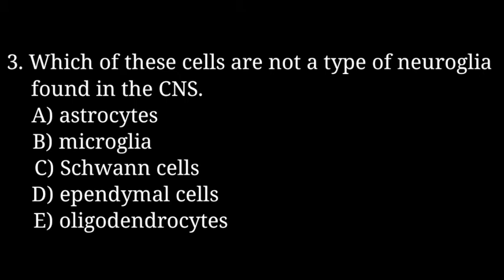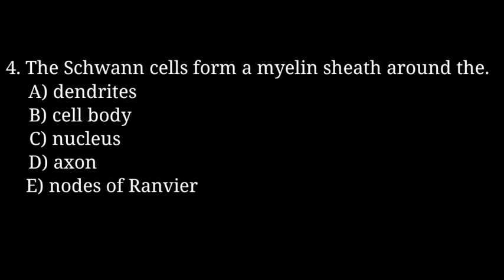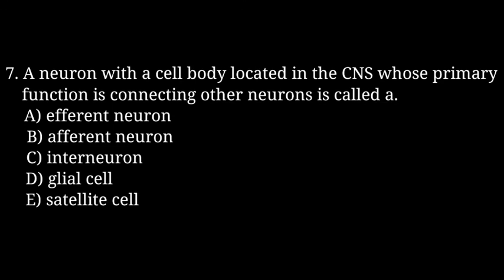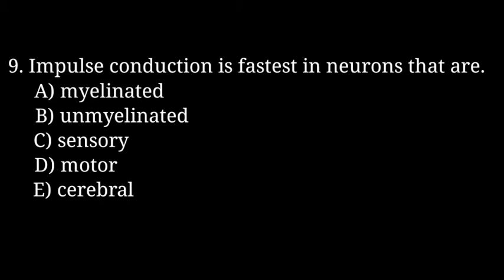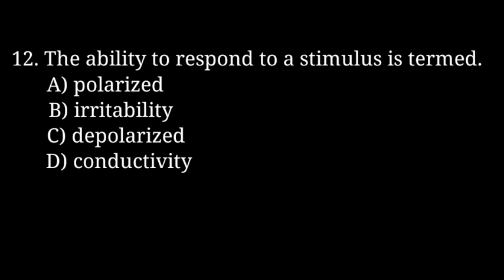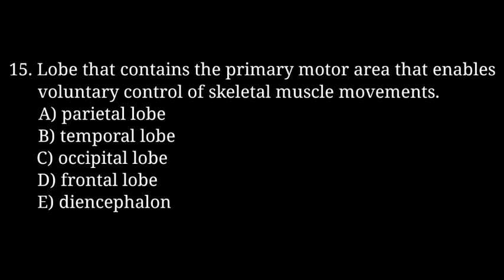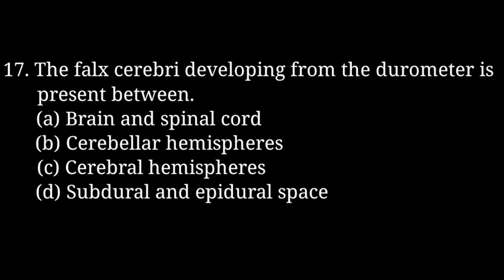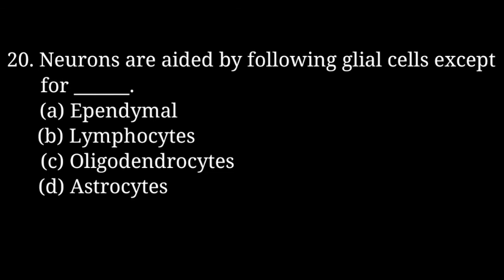mcqs on nervous system| HAP| Basic concepts| B.pharmacy| D.pharmacy